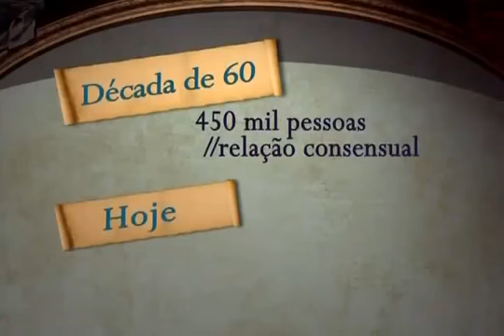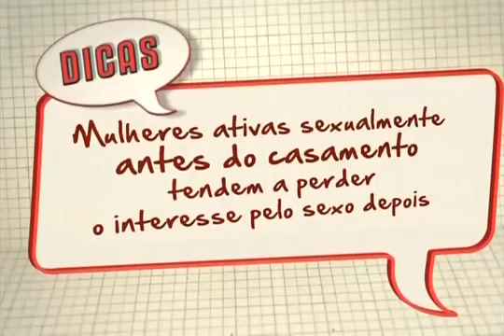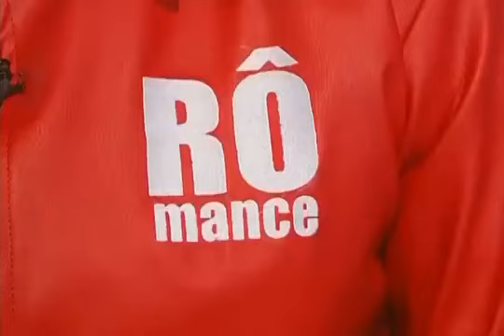Dia dos namorados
Especial da Escola do Amor sobre o dia dos namorados, veja algumas dicas para vocês serem namorados para sempre.

Programa da Escola do Amor exibido pela Rede Record no dia 08/06/2013